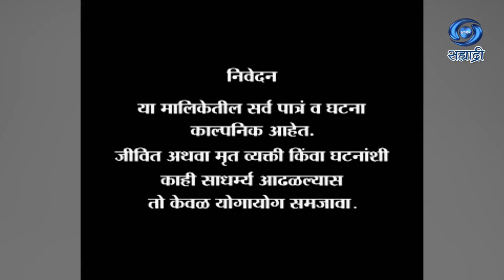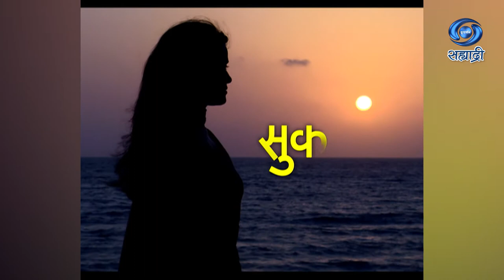Sukanya | Serial | सुकन्या एक तेजस्वी संघर्ष | Ep 01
संवाद - मनिष राम कुलकर्णी
सुरेश राघव
नितीन शिंदे
शीर्षक गीत - सुचिता शब्बीर
संगीत - मनोहर गोलांबरे
गायक - जितेंद्र तुपे / शिल्पा मालंडकर
कार्यकारी निर्माता - शब्बीर पुनावाला
निर्माते - शामसुंदर खोकले / शीला खोकले / रिशीकेश खोकले
कथा / पटकथा / दिग्दर्शन - सुचिता शब्बीर
DD Sahyadri
Doordarshan Mumbai
Sahyadri Marathi
Show : ' Sukanya '_' सुकन्या '
Artist : सिया पाटील
सुनिल गोडबोले
अमिता खोपकर
हिमाली कारेकर
संजय बोरकर
जीवन चव्हाण
उज्वला वर्पे
अशोक कुलकर्णी
के वृषाली
नविन कुमार
प्रदिप पटवर्धन
संजय पाटील
सुहाता थत्ते
सहकलाकार - जीतू मोरे
ब्लेस डायस
वेणु शेट्टी
प्राची पुनावाला
मिनल कांबळे
सोमनाथ गायकवाड
आणि इतर
Producer Director : सुचिता शब्बीर / शामसुंदर खोकले / शीला खोकले / रिशीकेश खोकले..